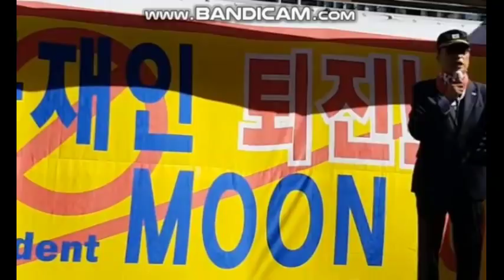전군구국동지회 시국성명서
더 적극적인 활동을 위해 후원부탁 드립니다. 단돈 1000원이라도 좋습니다. 모인 후원금은 온라인 오프라인에서 활동비로 의미있게 사용하겠습니다.
후원계좌 :  K뱅크 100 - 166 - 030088 노동환 (총무)
알람설정을 눌러주시면 생방송 진행 시 참여할 수 있습니다.